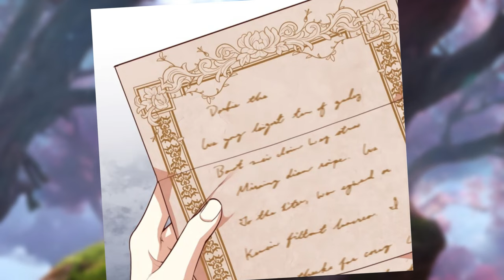She Just Wanted To Rest But The Crazy Duke Made Her His Secretary And Wont Let Her Quit Manhwa Recap